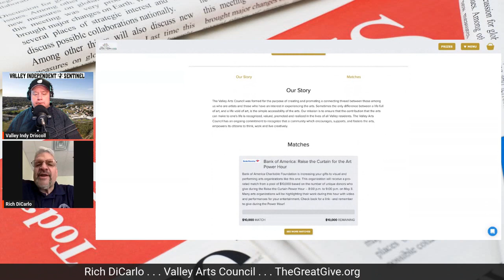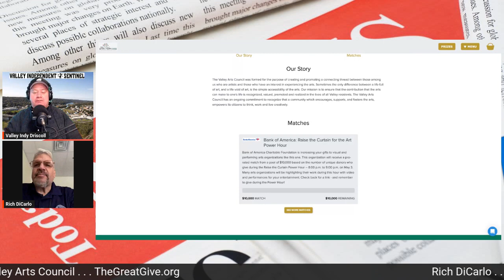Valley Council For The Arts Interview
Rich DiCarlo talks about why you should support The Valley Arts Council during The 2023 Great Give